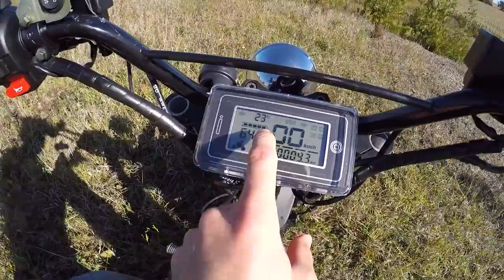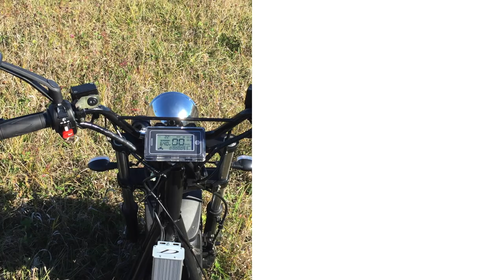Daymak Beast Deluxe Video Review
The Daymak Beast Deluxe is a decidedly off-road style electric scooter with enormous tires, front and rear suspension and an adjustable saddle. Integrated 15 watt solar panel extends range by trickle-charging the battery, it would take over 55 hours to fully charge in perfect conditions but the gentle ongoing fill should help extend the useful life of the pack by avoiding deep-discharge. Standard 20 mph speed with the option to go 30 mph, heavier build ~221 lbs makes it a bit less agile to steer but the large tires work great on soft terrain, great accessories (lights, signals, mirrors, hydraulic disc brakes). It's quiet but surprisingly powerful, works great for climbing or cutting through brush (especially with the dual motor option).